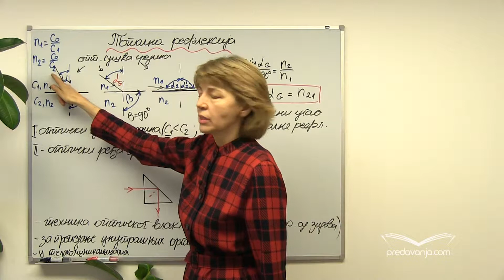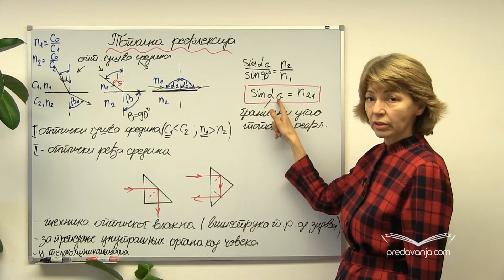Totalna refleksija; Disperzija, rasejanje i apsorpcija svetlosti - Fizika III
Granični ugao totalne refleksije. Rešavanje zadatka u kome se govori o totalnoj refleksiji na granici ploče i vazduha. Primena totalne refleksije u optičkim instrumentima i tehnici optičkog vlakna. Disperzija svetlosti u kapljicama vode i u staklenoj prizmi. Disperzioni spekatar i disperzioni ugao. Objašnjenje plavetnila i rumenila neba pojavom rasejanja svetlosti. Doplerov efekat u optici.
Zadatak:
1. Na donju ploču indeksa prelamanja n1 postavljena je ploča manjeg indeksa prelamanja. Pod kojim uglom treba da pada svetlost na graničnu površinu ove dve ploče, da bi na graničnoj površini gornje ploče i vazduha došlo do totalne refleksije?